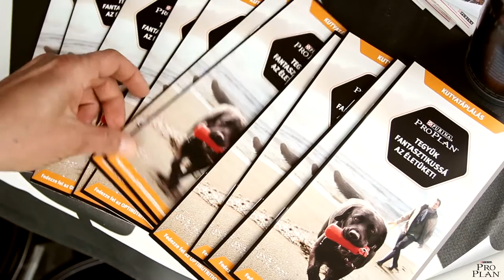PRO PLAN Szakmai Nap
A PRO PLAN Szakmai Nap rendezvénysorozat harmadik állomásán  a nyíregyházi gazdikkal és kedvenceikkel töltöttünk el egy jó hangulatú kutyás délutánt.